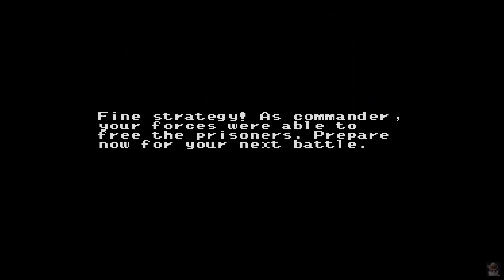Military Madness 014 | Apollo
Military Madness (TurboGrafx 16), one of my childhood favorites. Hope this video helps.